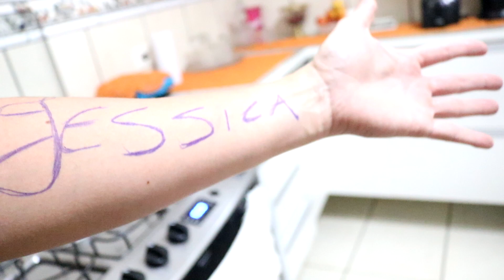TATUEI O NOME DA MINHA EX NO BRAÇO!! TROLLEI MINHA NAMORADA